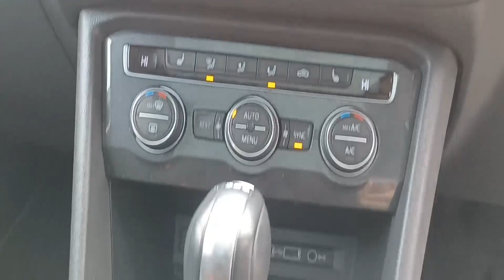201D7856 - 2020 Volkswagen Tiguan 1.5TSi 150hp Petrol DSG Automatic R-Line ...